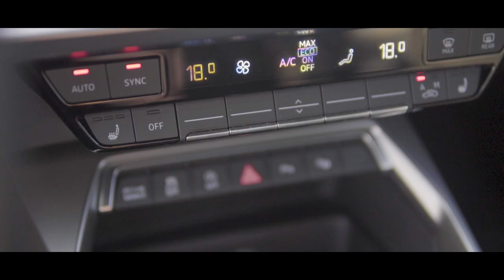Audi A3 2020 Teaser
Credits: Audi Belgium - Jens Bedert - Autos.

Footage: Sony A6400 & Sigma 1.4 DC/DN

Made and edited by Gevor Gevv in Adobe Premiere Pro 2020
Special thanks to Audi Belgium